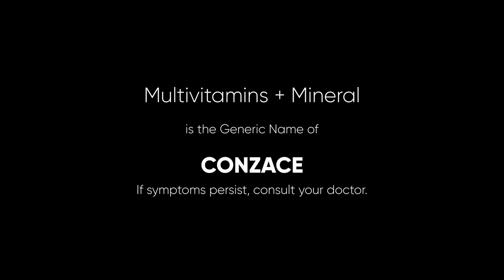Conzace Radio Ad 2022 22s (in Cebuano)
This is the Cebuano version of the 2022 Radio Ad for CONZACE.

DRPS Two 1945: Conzace Radio Ad 2022 22s (in Cebuano)